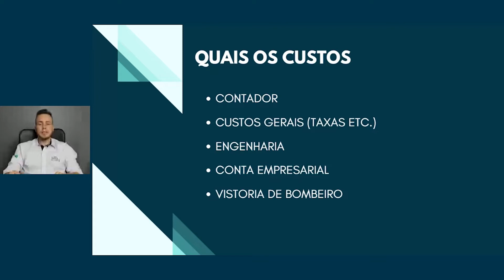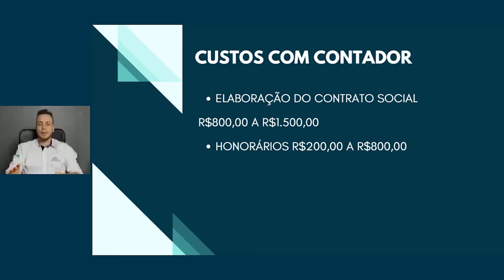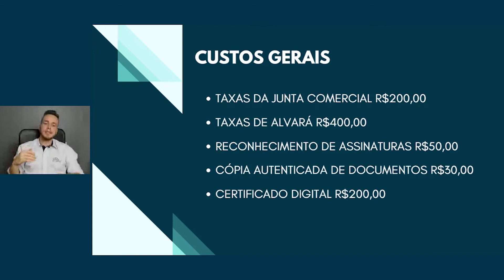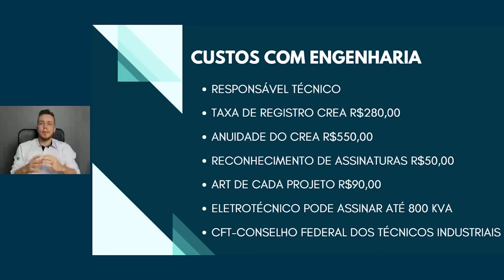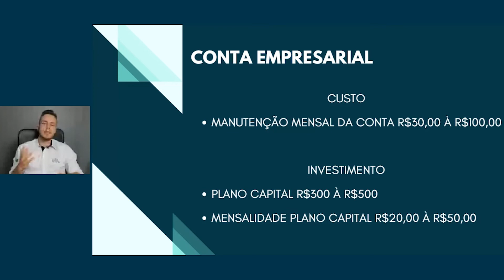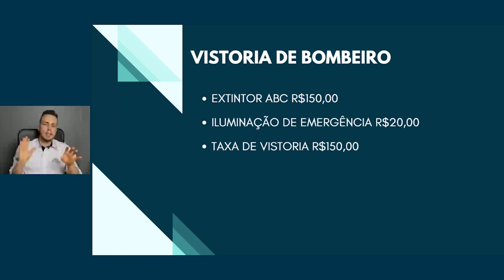Custos para abrir uma empresa de energia solar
Saiba os custos iniciais para abertura de empresa de energia solar com o Engenheiro Lucas.